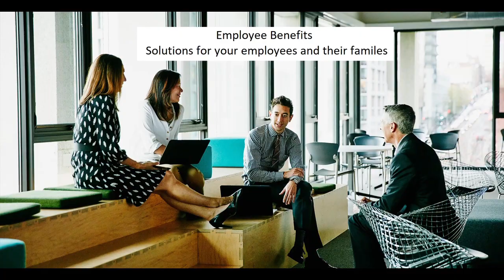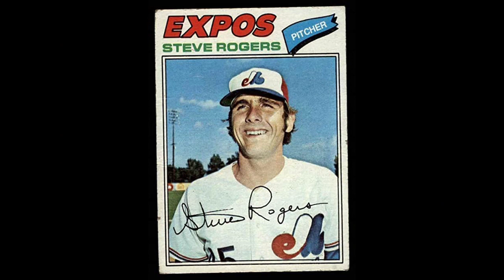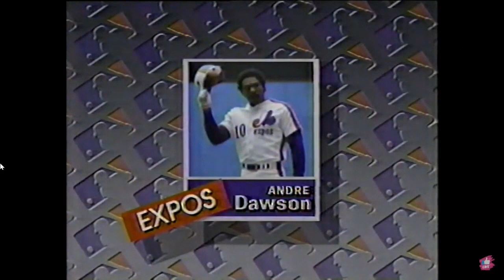Legacy Battle #45: Jeff Fassero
Jeff Fassero ace left-handed Pitcher for the Expos and also pitched for the Red Sox, Mariners, Rangers, Cubs, Cardinals, Rockies, Giants, and Diamondbacks. Jeff debates with the Legacy Battle panelists the Mount Rushmore of the Montreal Expos, discusses his career and pitching in his first playoff game.